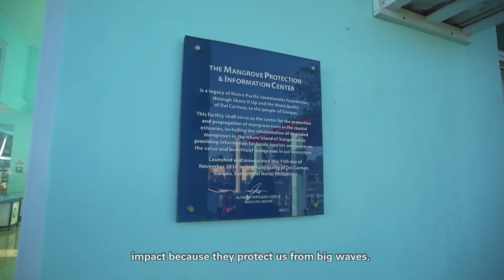Seafood in Siargao: Mangroves and mud crabs in Del Carmen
Find out how the local government of Del Carmen in Siargao islands in Surigao del Norte transformed the coastal town from the "illegal cutting capital" for mangroves, to a model in marine governance.